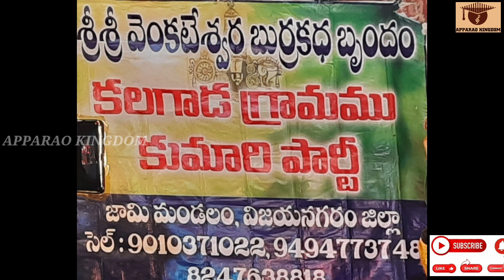Kalagada Kumari Burrakatha Part-1 మసాలా దిట్టించిన మంచి కామెడీ బుర్రకథ APPARAO KINGDOM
మసాలా దిట్టించిన మంచి కామెడీ బుర్రకథ
Kalagada Kumari Burrakatha Part-1

burrakatha telugu
burrakatha telugu songs
burrakatha telugu comedy
burrakatha
burra kathalu telugu
balanagamma
Best burrakatha Telugu
Best burrakathalu telugu
Telugu best burrakathalu
Telugu best comedy burrakatha
telugu jokes
burrakatha in telugu
telugu burrakatha
telugu comedy
appalanaidu burrakatha
Appalanaidu troup burrakatha sabbavaram
Sabbavaram burrakatha
telugu burrakathalu
burra kathalu
burrakatha songs
srikakulam burrakatha videos
bobbili yuddham burrakatha
burrapadu
vizianagaram
kumari burrakatha
kalakada kumari burrakatha
Hashyam
Pandu burrakatha
Comedy burrakatha
Comedy burrakathalu
బుర్రకథ తెలుగు
Comedy burrakathalu
Comedy burrakatha
Sri Venkateswara burrakatha
Garividi Laxmi burrakatha
Dampudu Laxmi burrakatha
Vasu master burrakatha
Best drama padyalu
Best folk songs telugu
Vasu master tanayudu venu burrakatha
Vasu master burrakatha download
Durgamamba burrakatha
Simhadri naidu burrakatha
Burrakatha venu
Srinivas burrakatha dalam
Best kolatam songs
Chodata bhajana
Bhajana songs
God songs
Dj folk songs
Dj teluu songs
Drama padyalu
Satya harichchandra natakam
Versiti burrakatha
Best veriti burrakatha
Narasimharao party burrakatha VIZIANAGARAM
Janapada songs
Janapadalu
Janapada geetalu
Rajya Laxmi burrakatha Srikakulam
Sridevi party Anandapuram burrakatha
Gangu naidu party nagayyapeta burrakatha
Shiva bhagavatam gadavapalem
Venkata Ramana burrakatha
Burrakatha ayyannapeta
Burrakatha durgamamba
Relare rela janapadalu

All entertainments in one channel

Desclaimer: In this video all words & acting only for entertainment, not criticize anyone. Thank you.